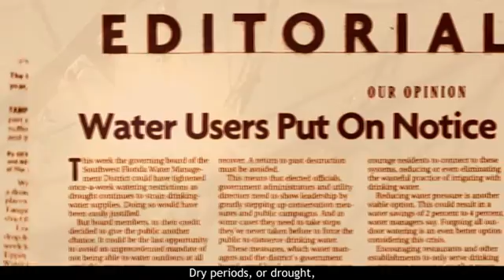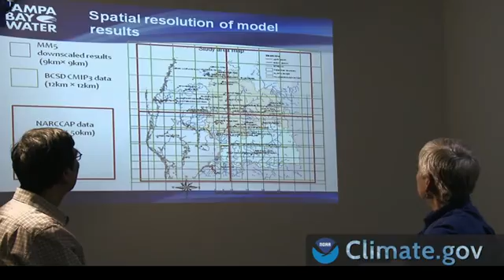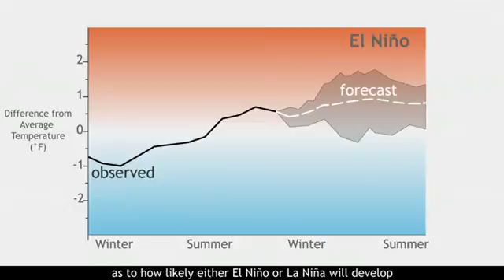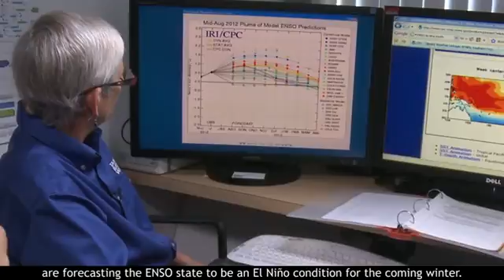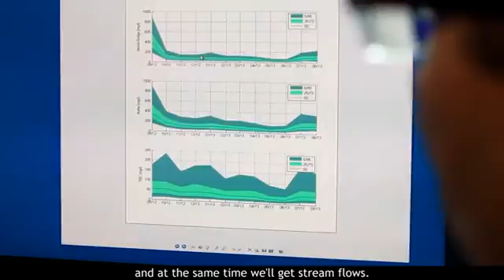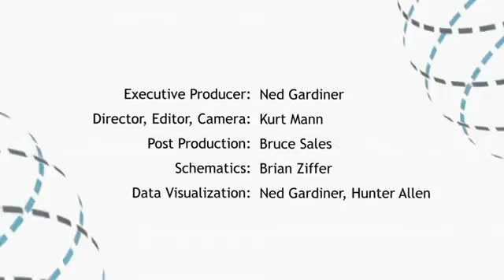Worried about Water? Tracking Climate Assures Supply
Tampa Bay Water provides safe, potable drinking water to 2.3 million people in the Tampa Bay region.  But future availability of surface water can be hard to predict, and drought is a recurring challenge there.  The water utility managers are increasingly using seasonal climate forecasts to track climate variability, which helps them better plan their water supply and reduce their vulnerability to seasonal climate impacts.